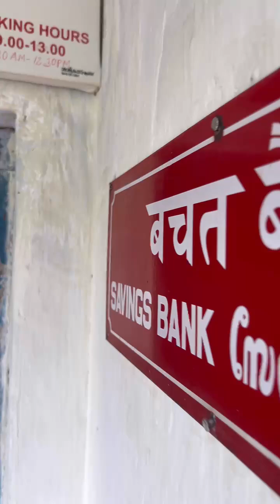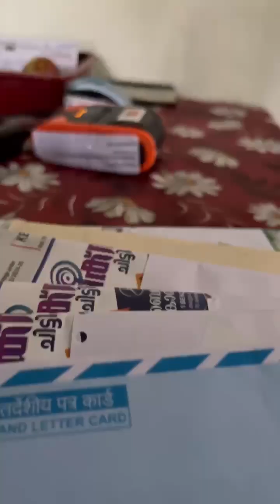Unbelievable postal service!!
in Chindakki post office, Attapady, Palakkad Dist, Kerala